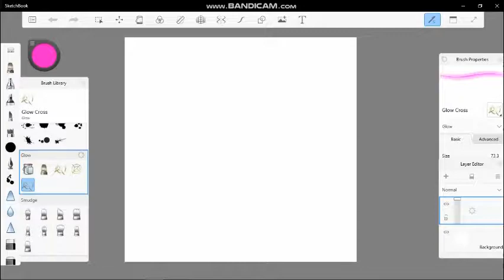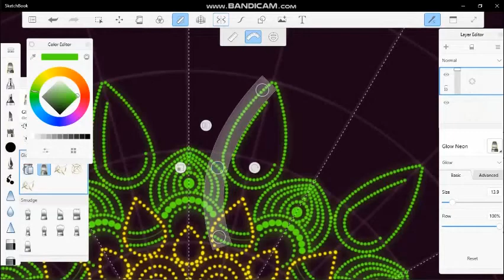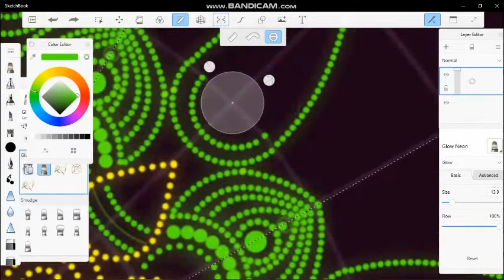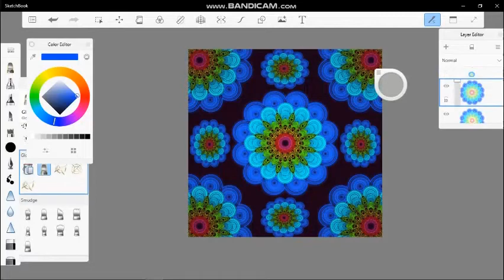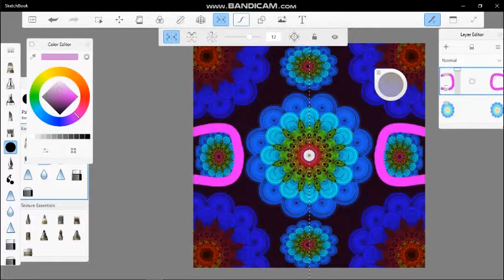How to Draw Dotted Mandala on pc. | day32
dotted mandala drawing day32 Digital Art
How to Draw Dotted Mandala on pc.